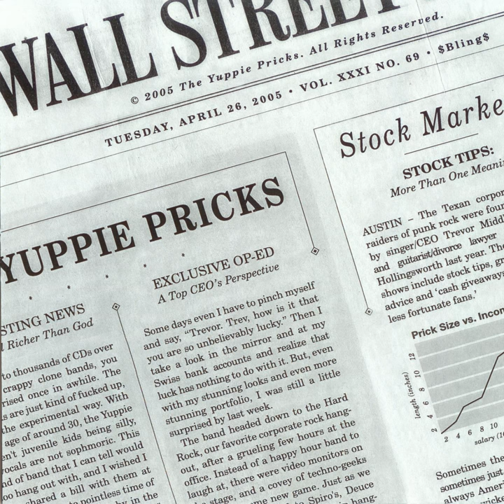Donkey Show (Live)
Donkey Show (Live) · Yuppie Pricks

Stock Market EP